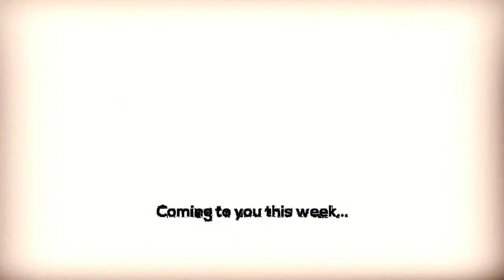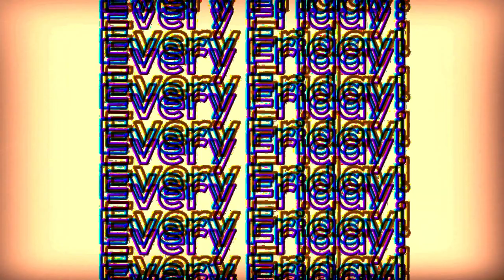InComing #3 | Medaphorz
InComing is a radio show produced by Christof Jennings for UbuntuFM Hip-Hop radio. In this 3rd edition of the show SA 🇿🇦 rapper and poet Medaphorz is the focus of attention.